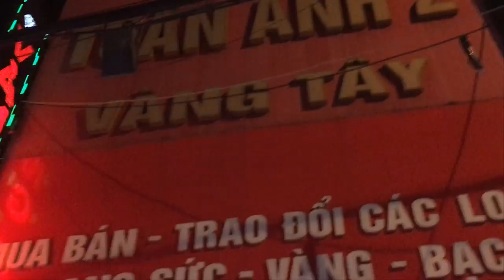Trung Thu Tuyên Quang 2018 Bắt Đầu Chơi Từ Tháng 7 Âm Lịch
những mô hình đầu tiên đã lăn bánh